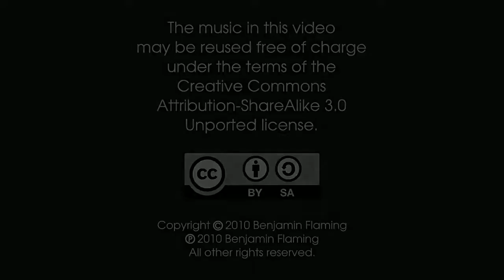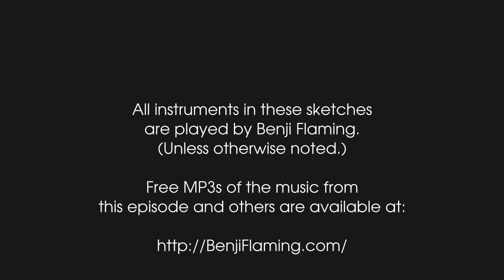2011-02-08 Weekly acoustic sketch - Benji Flaming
An MP3 of this week's music is available from my web site at: